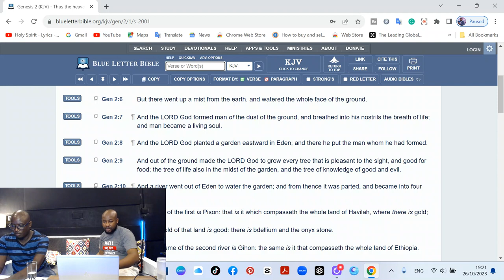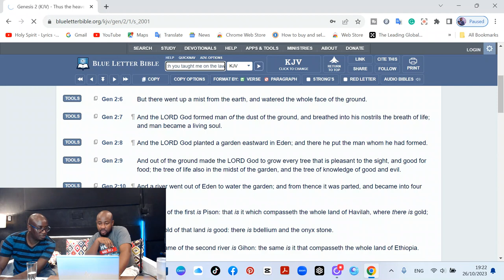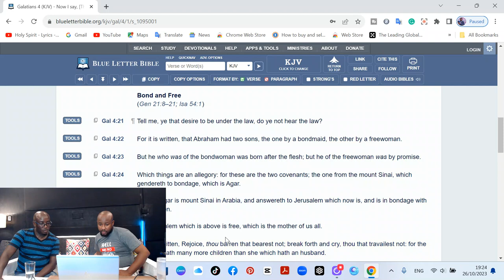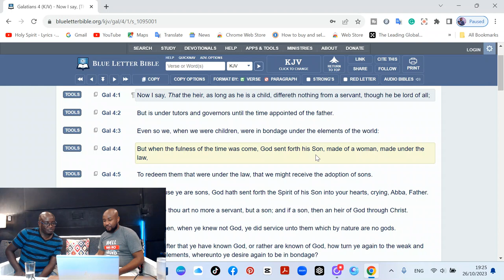Grace talk 101: Is Tithing a Must? {Ep1 Part 2/4}